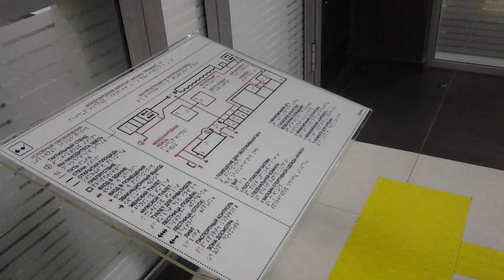Прокурорская проверка в сфере нарушения прав инвалидов